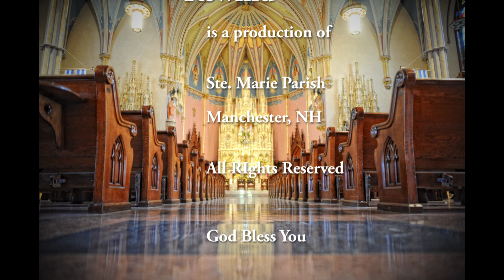WHR July 28, 2022